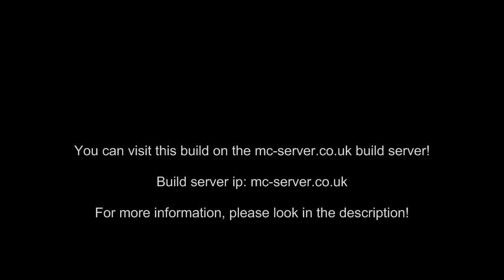MCserverUK's Top 5 Creations Entries - Animal Statues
Take a look at our Machinima Top 5 Creations of Minecraft (by Ssundee) with live commentary by Stoolbend, Ashleybeeeee & some special guests.

This week it was Animal Statues! The mc-server team came 1st with this fantastic build. Video from machinima here:

Type /warp animals to get the to this build on the server!

Connect to our multiplayer server:
Build: mc-server.co.uk
Hunger Games: mc-server.co.uk:25566

Video made by Ashleybeeeee

ignore these
How to play minecraft
How to build in minecraft
How to build epic in minecraft
How to build massive in minecraft